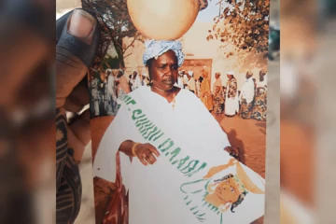Kadia BAH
Vidéo de Direct diallo Allaye